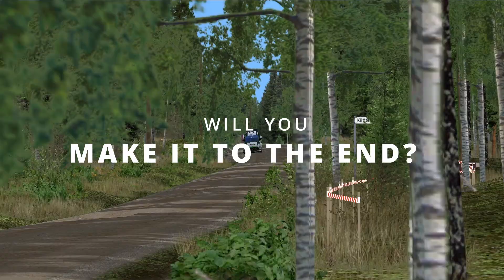MTlogic RBR Championship Season 2 Advertisement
*Ads*

2.
3. Register on RallySimFans and install their RBR version
4. See the RBR-Announcements on discord